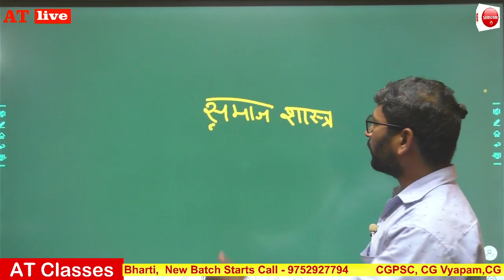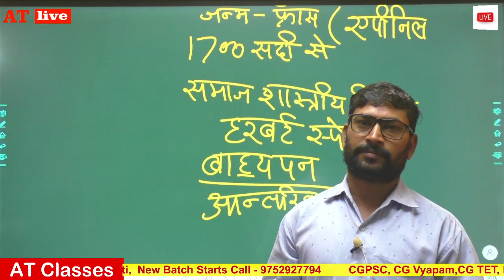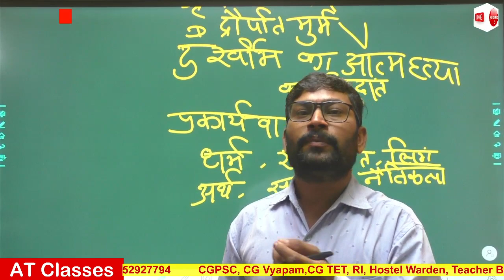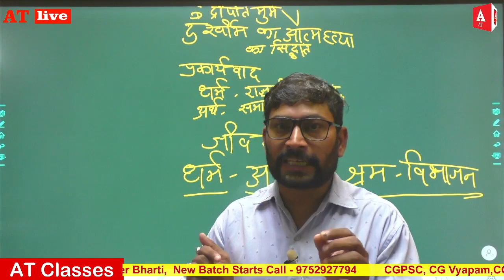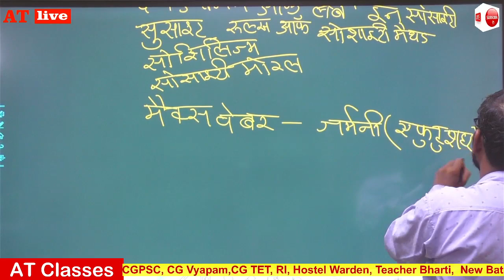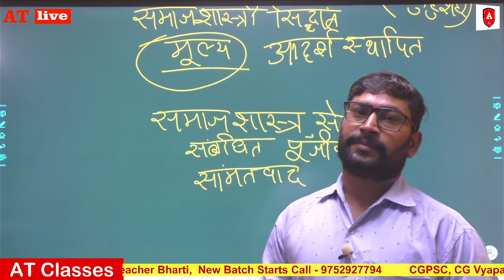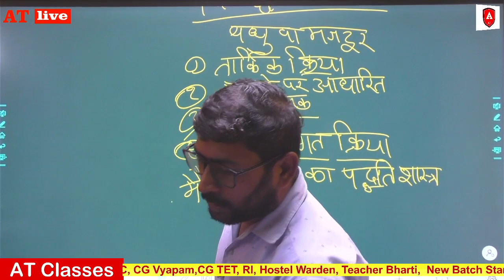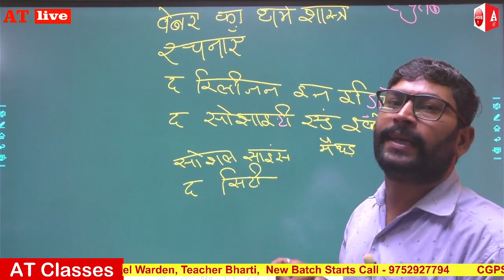CG SET - Sociology - 02 By lekhraj Sir (NET Qualified)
CG SET - शिक्षण अभिवृत्ति (Teaching Aptitude) - 01,

CG SET - New Batch Starts

CG  SET Paper 1
इस Link से Purchase करें।

CG SET Paper 2 Life Science Course

CG SET Paper 2 Maths Course

CG SET Paper 2 Chemical Science Course

CG SET Paper 2 Hindi Course

छात्रावास अधीक्षक (Hostel Warden)
नया Batch प्रारम्भ - Online & Offline
जो छात्र सिर्फ Hostel Warden बनना चाहते हैं उन्हीं छात्रों को ध्यान में रखते हुए ये कोर्स लांच किया गया हैं, समय बहुत कम है आज ही Join करें।
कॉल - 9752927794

शिक्षक बनने का सुनहरा अवसर

DEMO Videos एक बार जरूर देखें, गारण्टी हैं आपको फायदा मिलेगा।
अधिक जानकारी के लिए इस Number पर Call करें
【 *AT Group -Join Us* 】